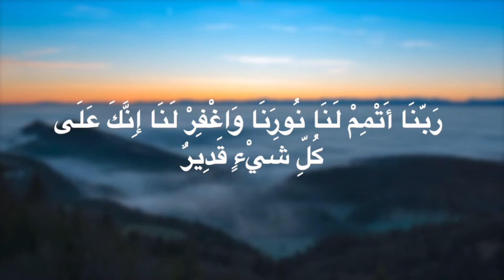Episode 13: A Glimpse Of Jannah series for Ramadan 2021#ByZineb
Episode13 : A Glimpse Of Jannah series for Ramadan 2021 By Zineb. Go to our A & Z Homepage to check out our Quran, Islamic Teachings, Anasheed ,and Arabic Alphabet.

and more.